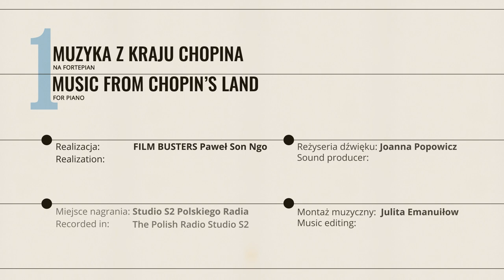„Muzyka z kraju Chopina” | Janina Garścia – „Ikebana: Wulkan Fuji ”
Janina Garścia – „Ikebana: Wulkan Fuji ”

Utwór pochodzi z I zeszytu „Muzyka z kraju Chopina” na fortepian

Wykonanie: Weronika Chodakowska
Realizacja: Film Busters Paweł Son Ngo
Projekt okładki: Małgorzata Herba
Miejsce nagrania: Studio S2 Polskiego Radia
Partner: Kawai
Realizacja w ramach kampanii „Muzyka z kraju Chopina”
Dofinansowano ze środków Ministra Kultury i Dziedzictwa Narodowego w ramach Programu „Kultura Inspirująca”.

Franciszek Mirecki – „III Sonata” op. 12 część II